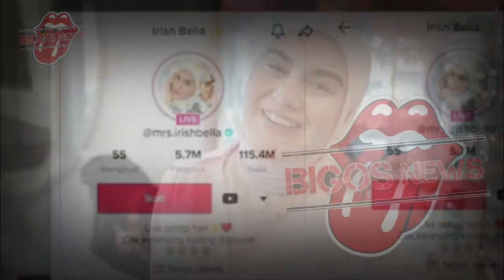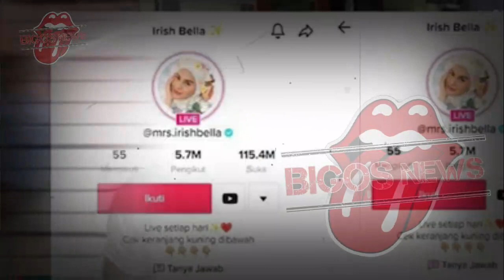AMMAR ZONI HAJAR IRISH BELLA YG DATANG BERSAMA PRIA INI~IRISH DICAP BUKAN ISTRI SETIA~GOSIP ARTIS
AMMAR ZONI HAJAR IRISH BELLA YG DATANG BERSAMA PRIA INI~IRISH  DICAP BUKAN ISTRI SETIA~GOSIP ARTIS HARI INI